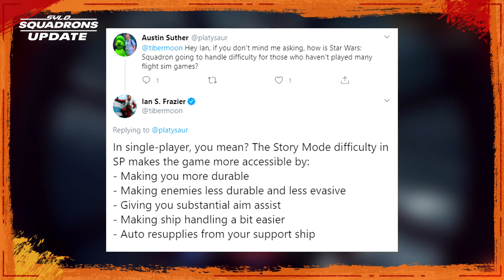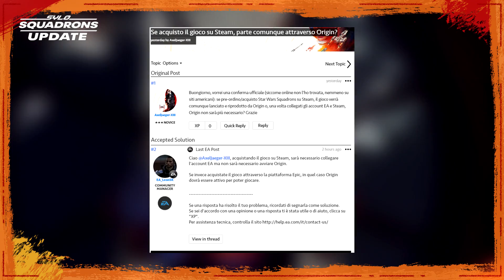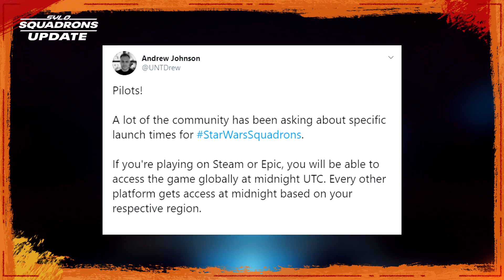Squadrons Update | NO CLAN Support + Play Early + Achievement List Released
The Star Wars: Squadrons release date is edging ever closely, as we're now in the game's launch week. Even so, there are still brand new pieces of information still coming out, some of which may delight or disappoint certain players. In today's SYLO Squadron's Update, we'll go over the bad news regarding Clan support in the game, there being a chance to get to play early, the achievement list released and more!